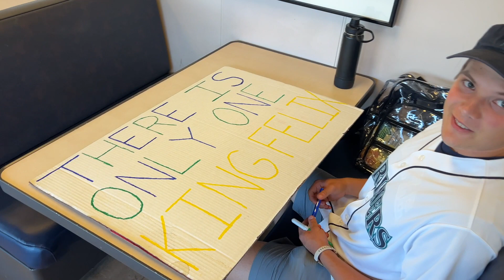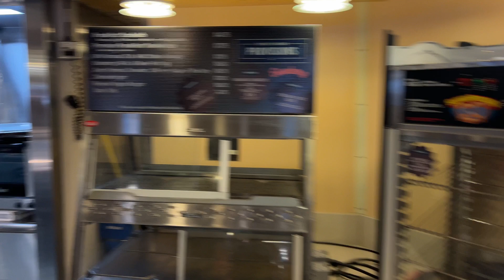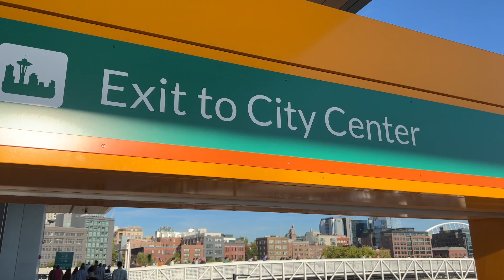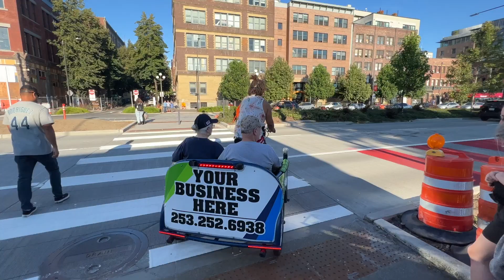SEATTLE MARINERS ⚾ FERRY RIDE TO THE GAME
Fans can take the ferry to the Seattle Mariners game. All they have to do is buy a ticket and enjoy the views, drinks, and food as they cross The Sound to the M's game down the street from the pier. It is a fun way to arrive in style for a major league baseball game.